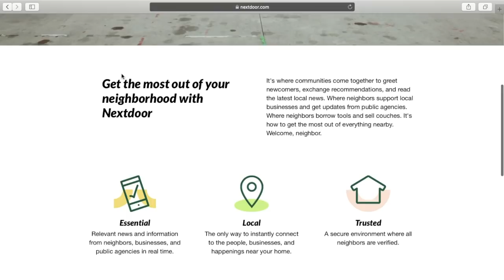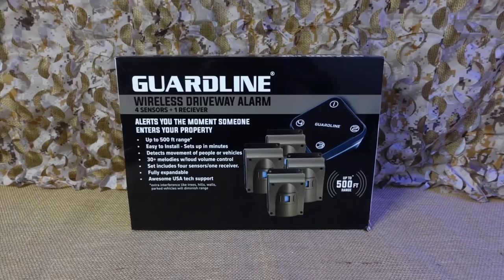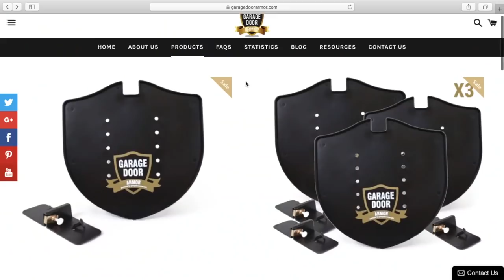The Most Important Part of Your Home Defense Plan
Having an effective home defense plan is the best way to keep your family safe from burglary and home invasion. This video covers an essential part of a home defense plan that many people leave out.

Layer 1: Your Neighborhood
Layer 2: Your Yard
Layer 3: Entrances to Your Home

This channel is owned and operated by DIY Prepper. DIYPrepper.com is a participant in the Amazon Services LLC Associates Program, an affiliate advertising program designed to provide a means for sites to earn advertising fees by advertising and linking to Amazon.com. This channel also participates in other affiliate programs and is compensated for referring traffic and business to these companies.